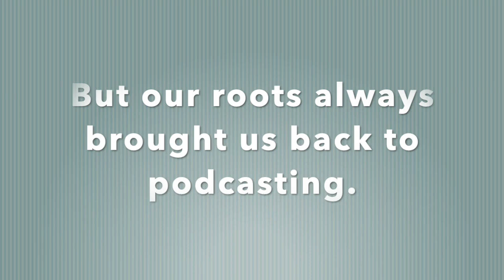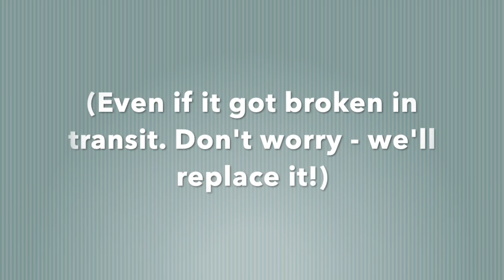Did You Get a Mailbox Surprise?